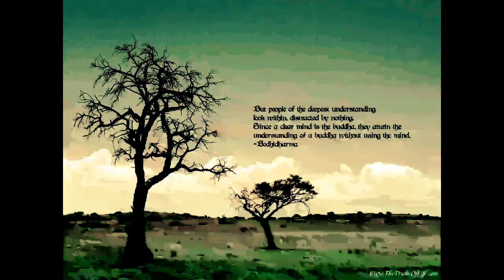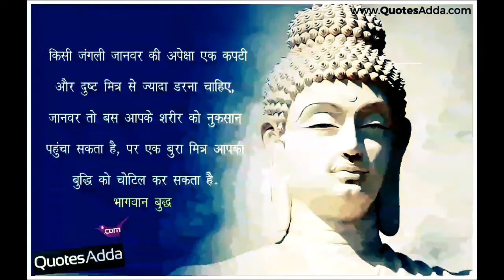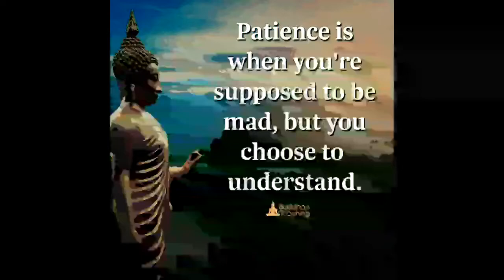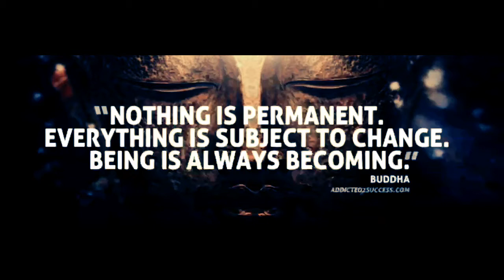Om Mani Padme Hum Divine Chants of Buddha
Buddhism Buddha Buddhist
Lord